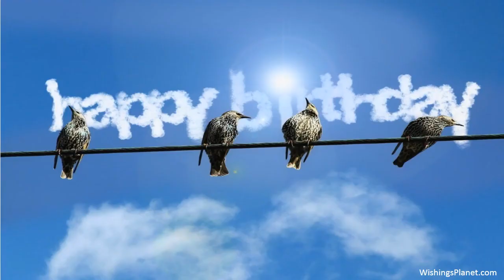Happy Birthday to Jesus